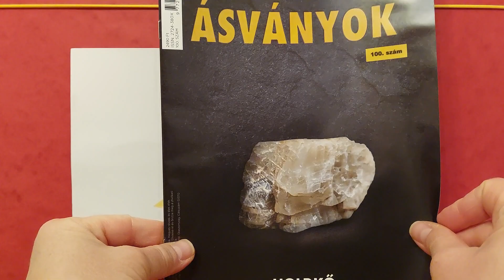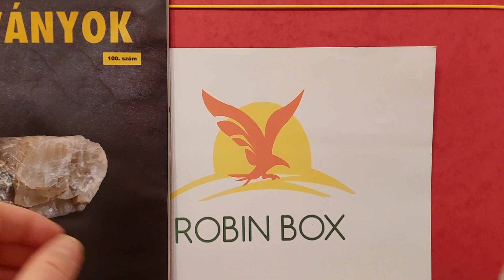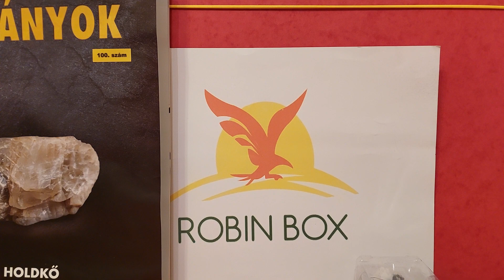Ásványok Bemutatása - Holdkő (100. Rész)